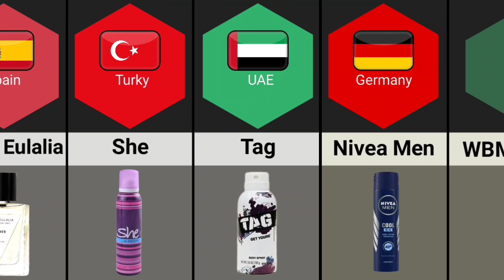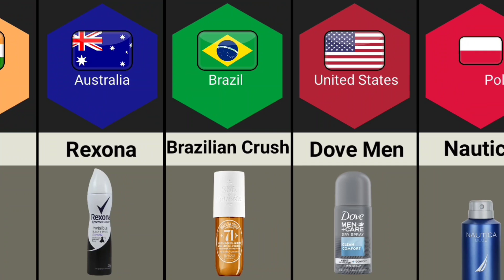Body Spray From Different Countries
In This Video Show Different Countries Body Spray Brands.

South Africa - Impulse.
Spain - Santa Eulalia.
Turkey - She.
UAE - Tag.
Germany - Nivea Men.
Pakistan - WBM Men.
Morocco - Moroccoanoil.
Italy - DENIM.
Uk - Yardley.
Bangladesh - Kool.
India - Foog.
Australia - Rexona.
Brazil - Brazilian Crush.
United States - Dove Men.
Poland - Nautica.
France - AXE.

Like if you enjoyed this Datamatic video.